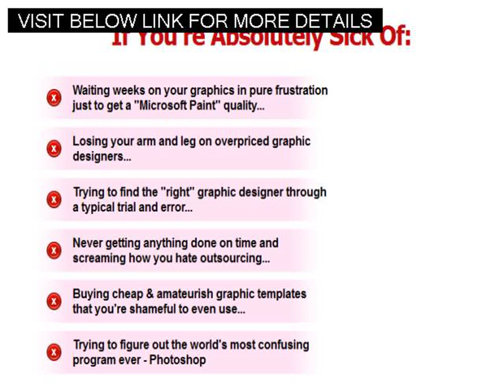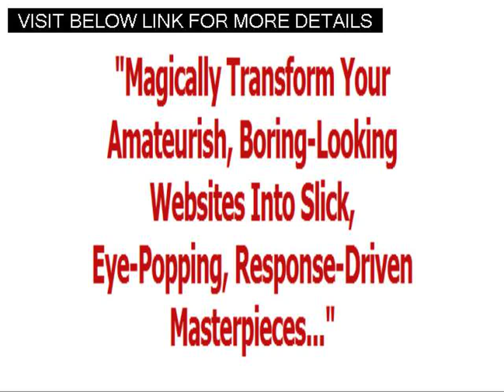The Graphics Firesale Review and free Bonus Letterhead Design and much more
Vector Illustration,
Logo Samples,
Free Backgrounds For Websites,
Graphic Designer Business Cards,
Vector Graphics Free,
Free Vector Files,
Vector Clipart,
Stock Vector,
Top Graphic Designers